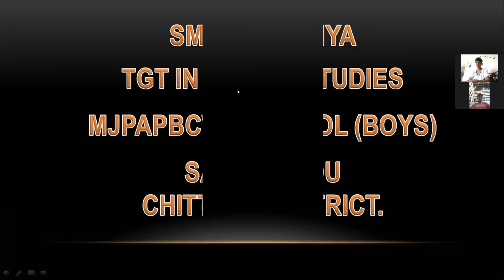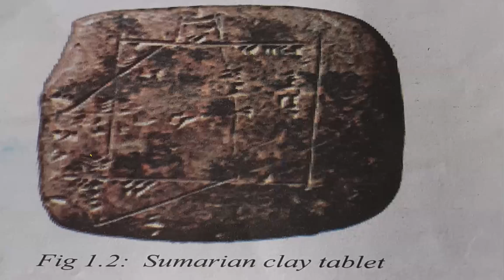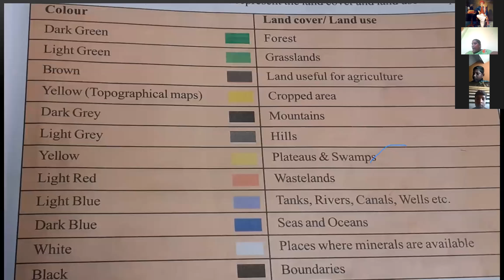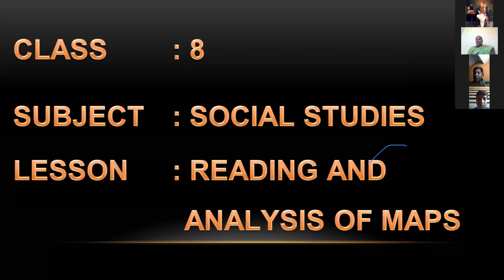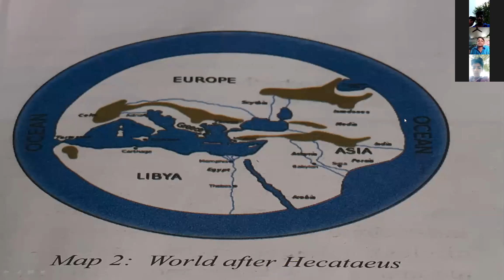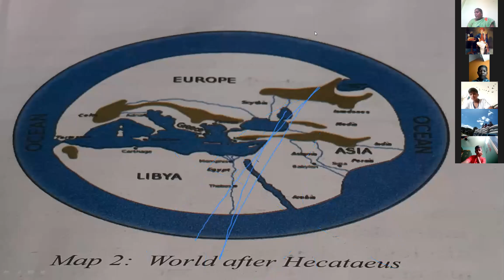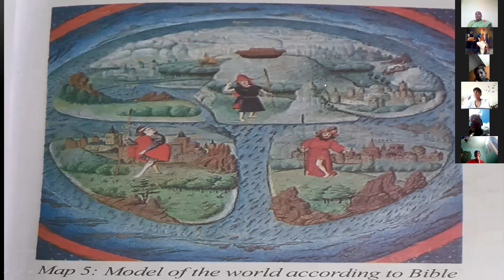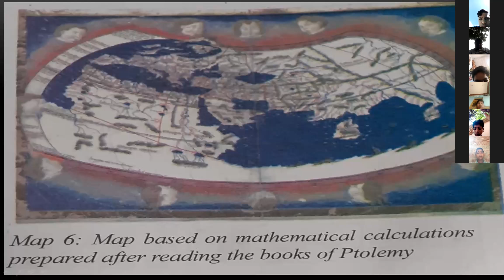Smt.T.Saranya, social zoom class for 8th class 09 09 2020 MJPAPBCWR SCHOOL BOYS SATHYAVEDU.